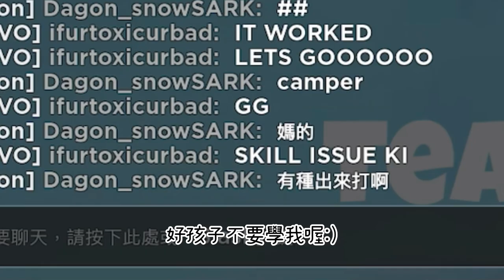[]Bow spamer VS camper…[] All kit same mode :) []Monsnow bedwars[]